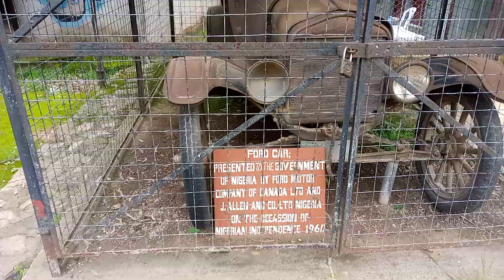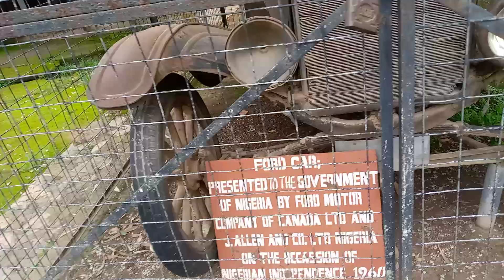This Vehicle Was Used During Nigeria's Independence in 1960. By Who?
A visit to the museum in Jos town, Plateau State revealed this car amongst other historical items showcased at the museum. The Queen of England, Queen Elizabeth 11 is said to have ridden in this vehicle to loud ovation during one of her visits to Nigeria. If you didn't see it then, you have the opportunity now. Answer the question & get a fantastic price for your troubles.